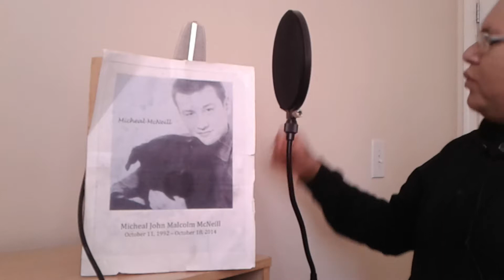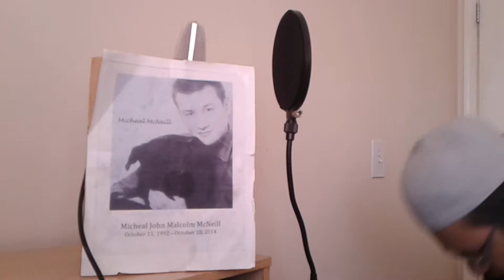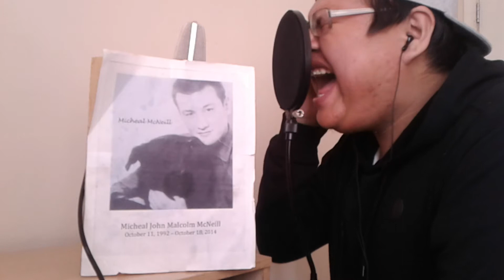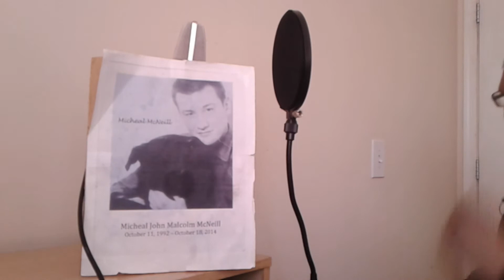Nothing else matters vocal cover